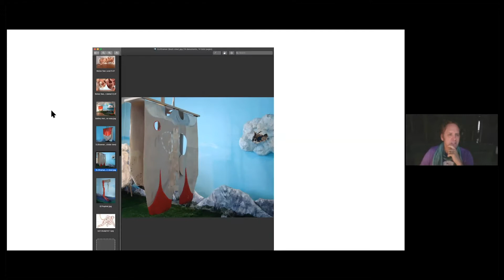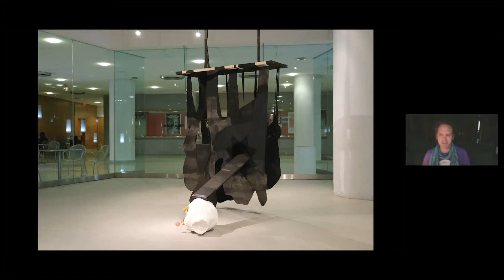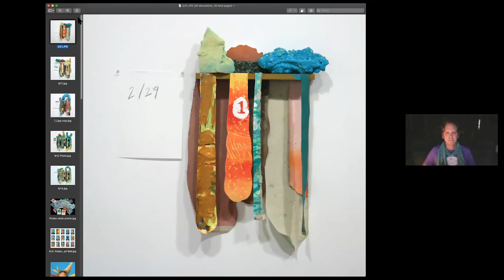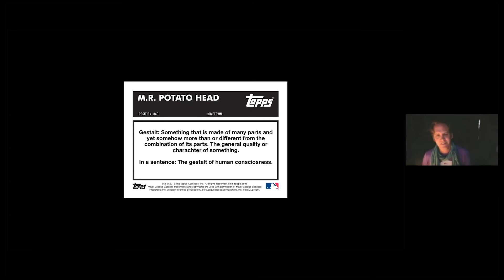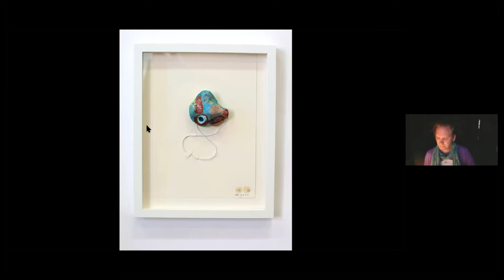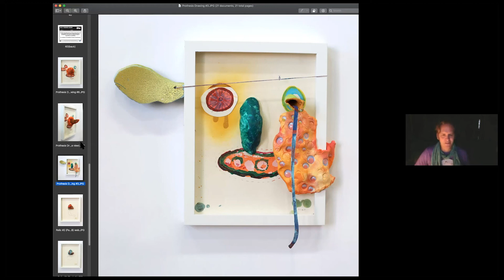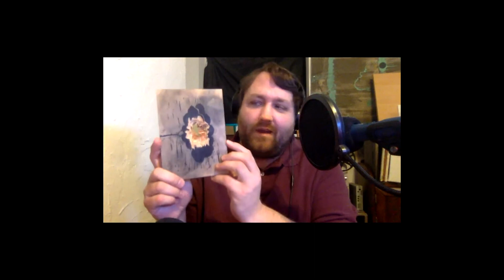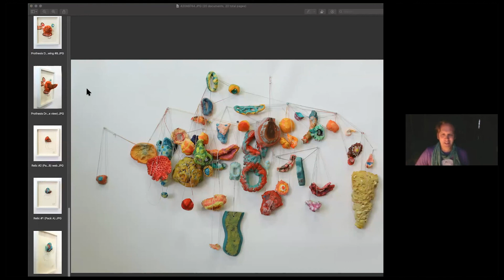30. Not Having An Idea IS An Idea - with MIKE RADER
MIKE RADER is a mixed-media artist and filmmaker. Mike and Eric met in 2012 at the Art of Brooklyn Film Festival and have kept in touch since. In this episode, we unpack some of Mike's work, including his films: MAN VS. ULTRAMAN and FRASS, and his current exhibit: PROSTHESIS (available to see online at The Brownstone Art Gallery). Eric views this episode as A  Masterclass In Outside-The-Box Thinking/Creation.

About this podcast:

Eric Norcross is the creator and host of The Eric Norcross Podcast. He is a filmmaker, writer, and mixed-media artist with an interest in community building, education, and creative careers. If you're interested in bringing your story to the podcast, please contact Eric via his website (link below).